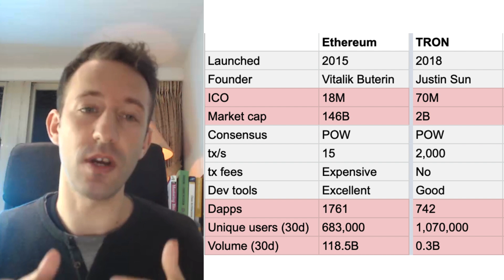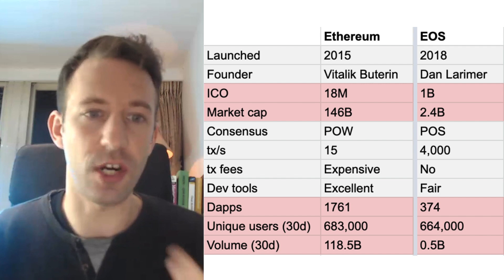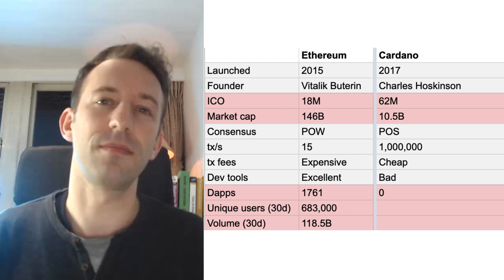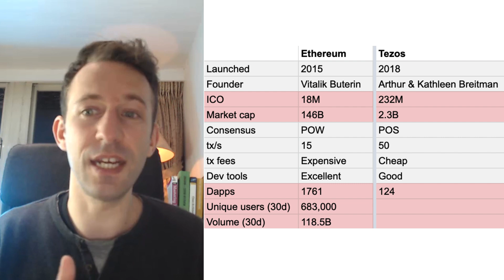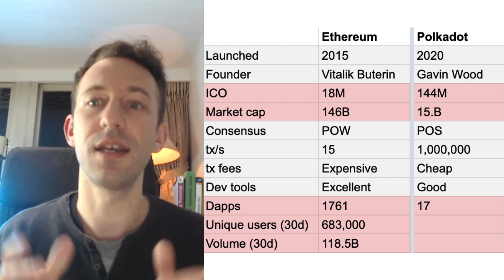These Blockchains will KILL Ethereum…. or NOT….